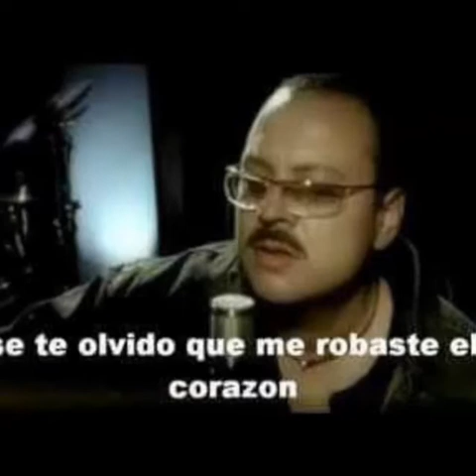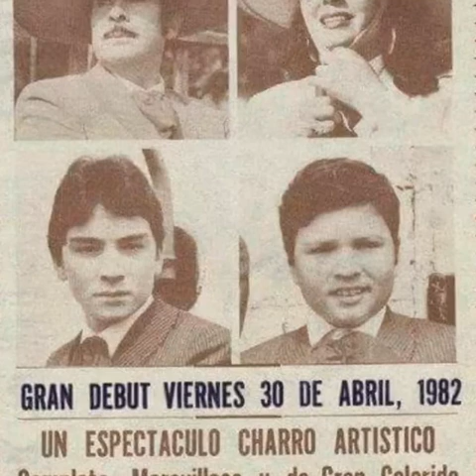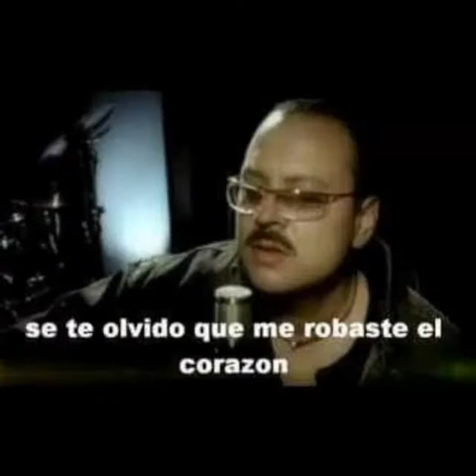BOHEMIO DE CORAZON PEPE AGUILAR EL GRANDOTE DE ZACATECAS